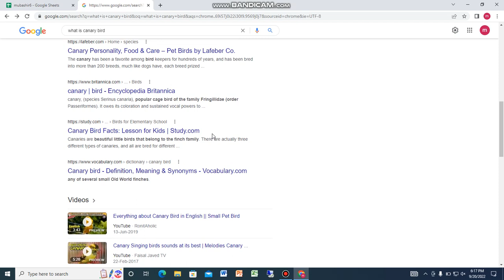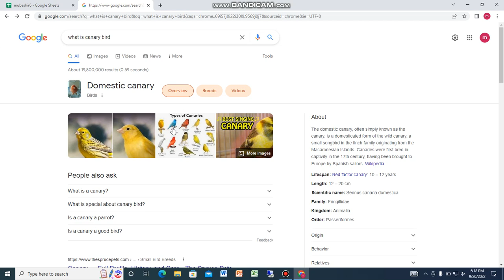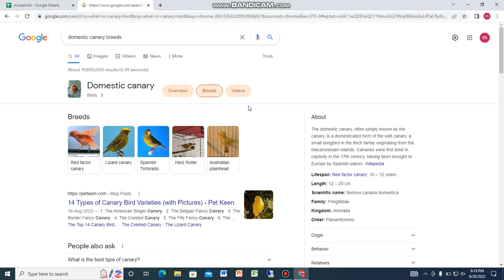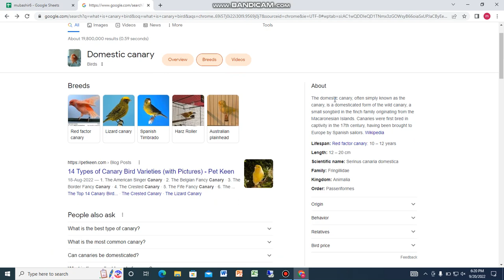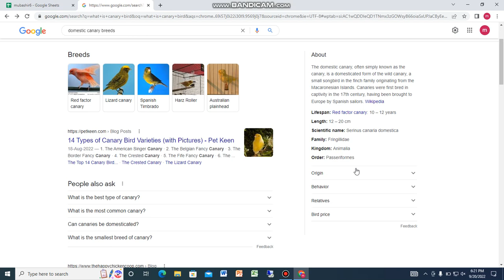what is canary bird and where is found canary bird and whats prices of canary bird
Hy friends how are you alll about what is canary bird and where is found canary bird and whats prices of canary bird